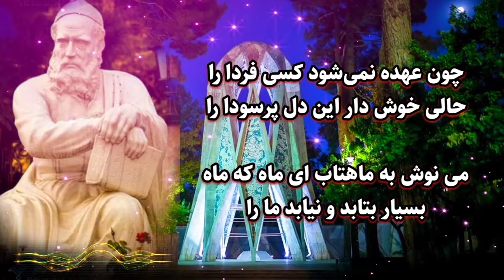گلچین بهترین رباعیات حکیم عمرخیام درباره لذت بردن از زمان حال! خیلی قشنگه! Quartets of Omar Khayyam